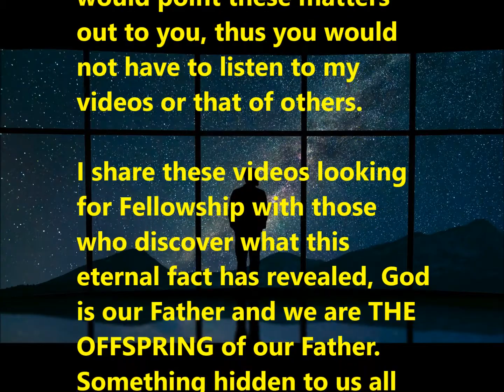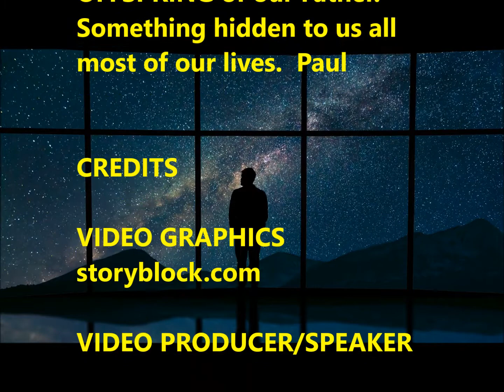SO YOU ARE GOOD? ARE YOU SURE?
The question of what true GOODNESS is.  We know that it is written that there are NONE THAT DOES GOOD, NOT ONE.  Do we believe this and really understand it.  Can we say, independent for God, that we are good?  What standard do we use to measure something good?  The LAW, that we see written in the Bible, was this the standard?  What was the true purpose of the Law?  Well, in this short video, that leads to others, the answer comes out.  Beyond anything that I share in my videos or those of others, the REAL answer has to come to you from God your Father who Jesus claimed is the final good.